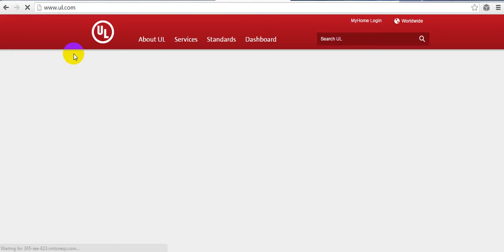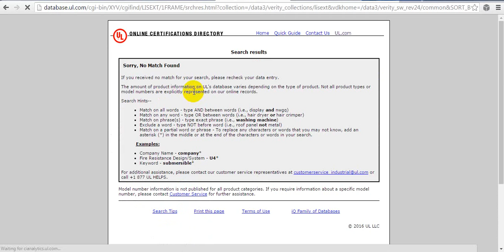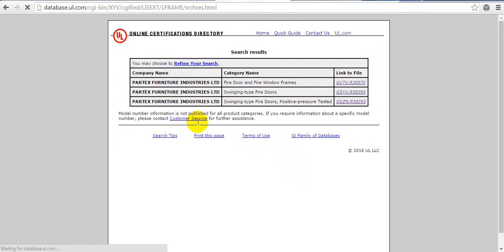How to Search UL Certification of Partex Furniture on Fire Door Manufacturing in Bangladesh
Do you know Partex Furniture is manufacturing UL Certified Fire Doors in Bangladesh now? You don't believe it ! See the certificate online. But How to search ? Search UL Certification of Partex Furniture on Fire Door Manufacturing in Bangladesh in this way.